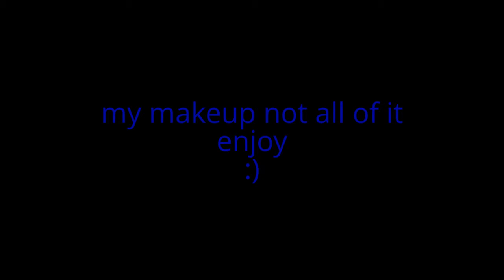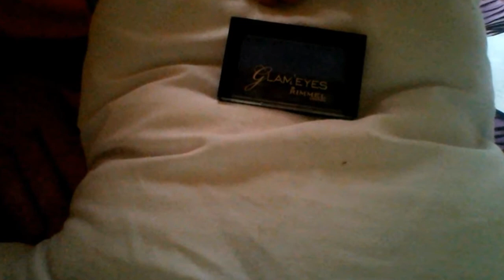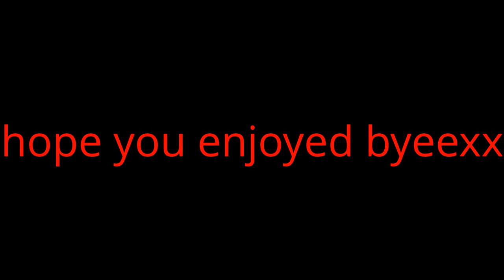my makeup collection